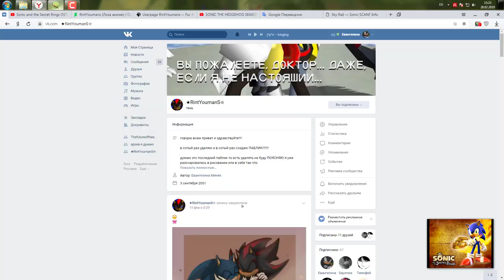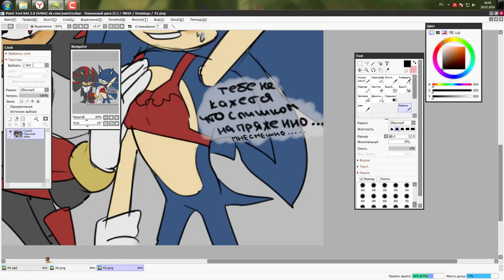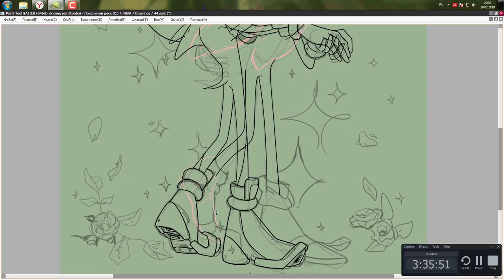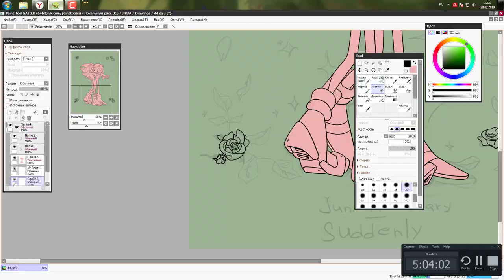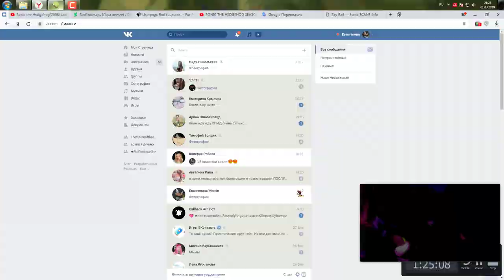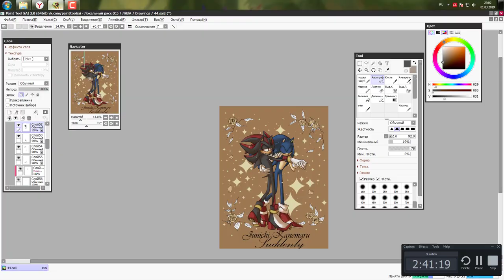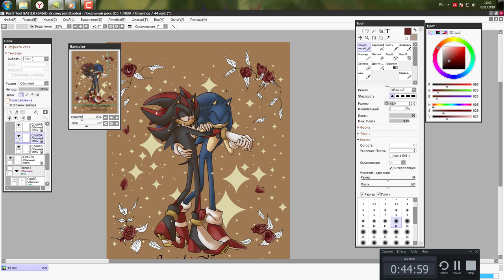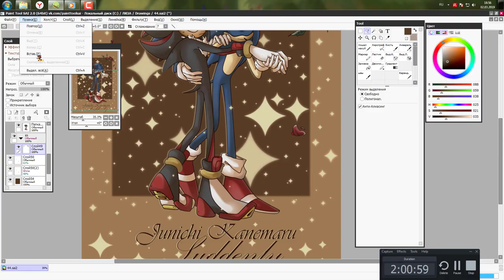SPEEDPAINT sonic and shadow SUDDENLY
ahahahahaaaaaaa hi I really wish this video was taking so long

Michael Sembello -- Automatic Man
Michael Sembello -- Cowboy
Michael Sembello -- Superman
Junichi Kanemaru -- Suddenly